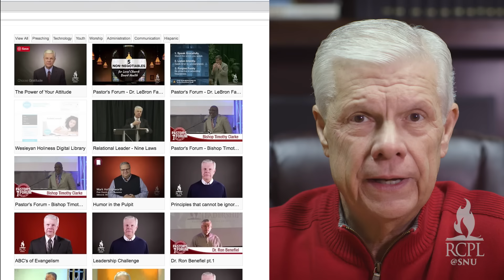Stan Toler Christmas Greeting